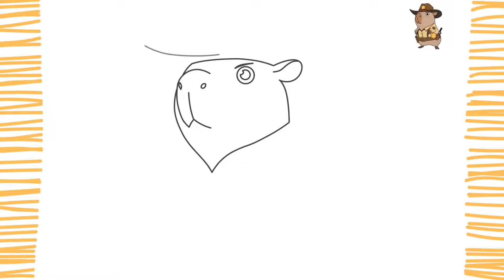How To Draw CAPYBARA SHERIFF KAWAII I Easy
How To Draw a CAPYBARA SHERIFF KAWAII I Easy I Step by Step

Guys, in this video I will teach you how to draw a Capybara Kawaii l - easily, simply and quickly